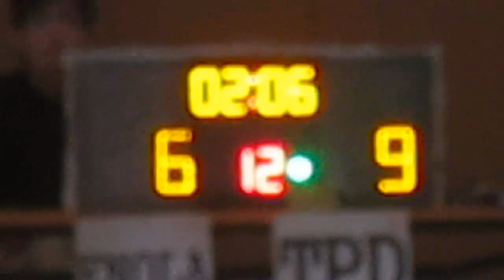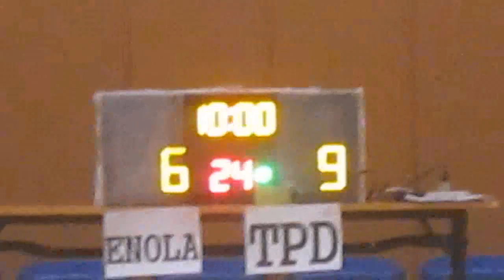RBLHK171015 ENOLA vs TPD chunk 1